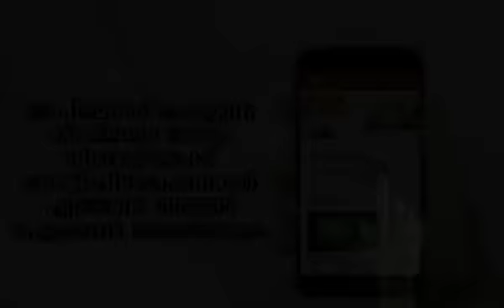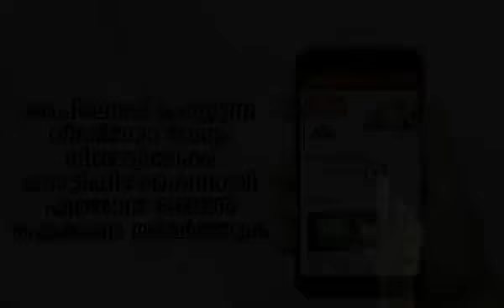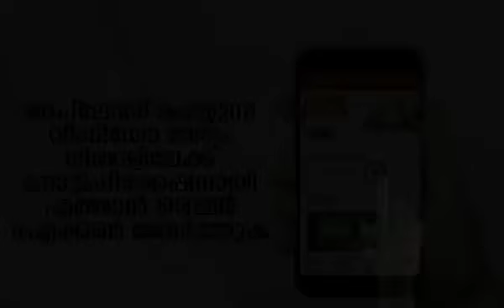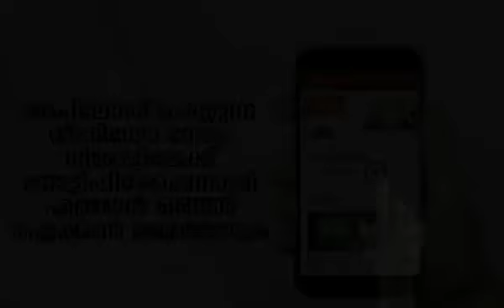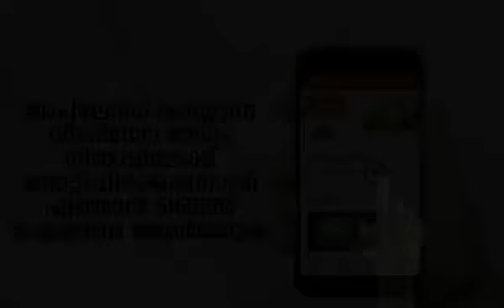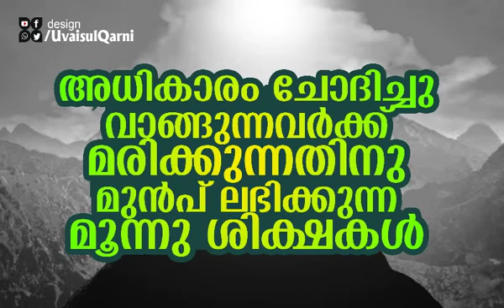അധികാരം ചോദിച്ചു വാങ്ങിക്കുന്നവര്‍ക്ക് ലഭിക്കുന്ന മൂന്ന്‍ ശിക്ഷകള്‍_ Latest islamic speech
C medialive